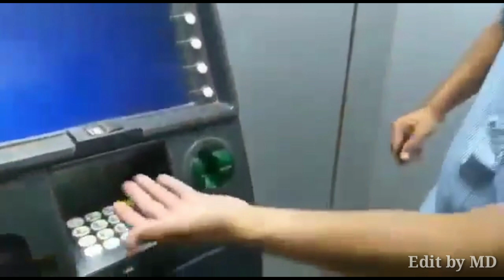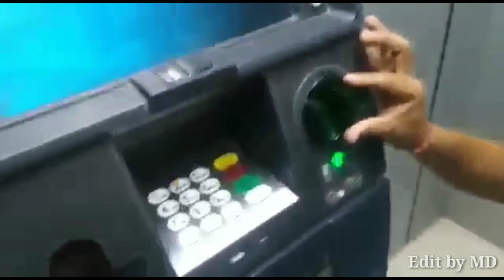ATM का इस्तेमाल करने वालों के लिये ज़रूरी वीडियो | एटीएम इस्तेमाल करते समय जरूर चेक करे